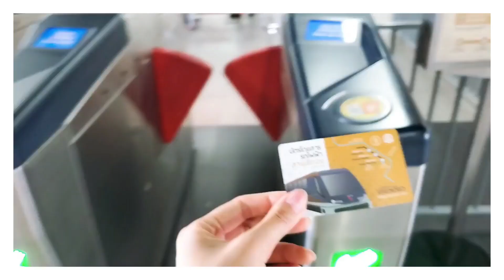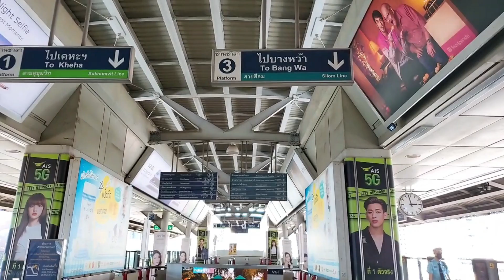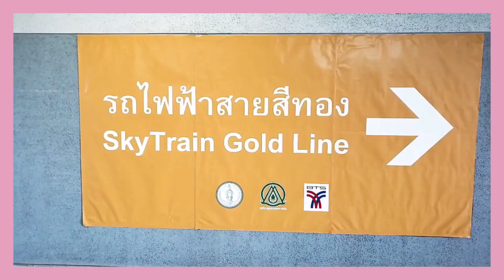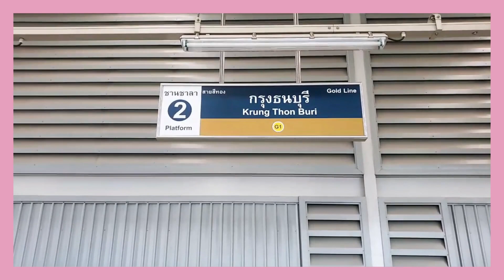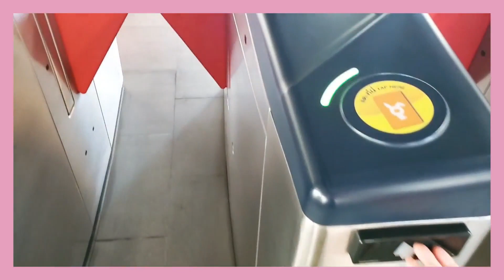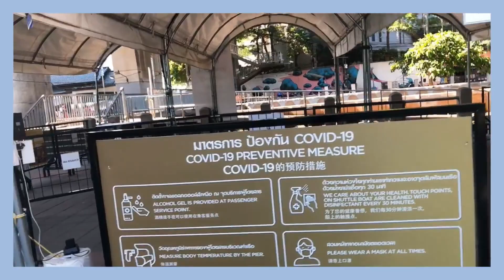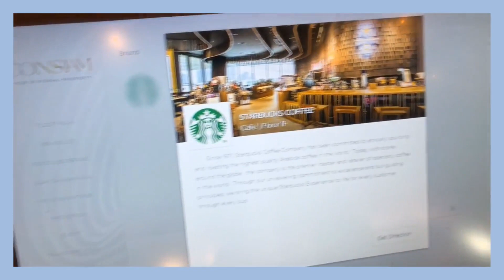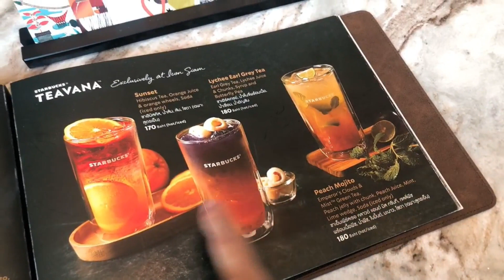[タイ・バンコク]アイコンサイアムまでゴールドラインに乗って(一人は船で)はじめて行ってみた！アイコンサイアム広すぎて迷子Taking the GOLD LINE to ICON SIAM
バンコク市内からアイコンサイアムまで船でしか行けなかったのですが、2020年12月にゴールドラインが開通したということで、私達パッタイガールズは２人ともまだ行ったことが無かったので行ってきました👯‍♀️

どうせ行くなら普通じゃおもしろくないし、少しでもたくさんの情報をお伝え出来たらなーと思い、じゃんけんで負けたら船🚤、勝ったらゴールドライン🚝という、まさかのバラバラで向かう事にしました(笑)

誰が何に乗ったかは動画をご覧ください～🌞

📍ICON SIAM
　299 Charoen Nakhon Rd, Khlong Ton Sai, Khlong San, Bangkok 10600

💛Padthai Girls  Instagram💛
タイの訪れた飲食店やホテルなどを紹介してます🤤